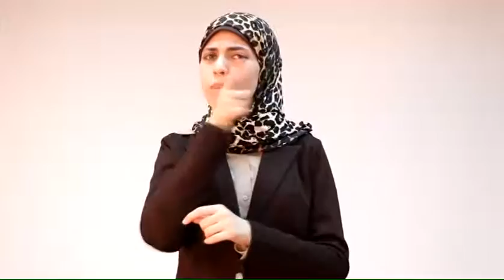Tamkeen Training (Equal educational opportunities & content digitization)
Tamkeen Website Sign Language